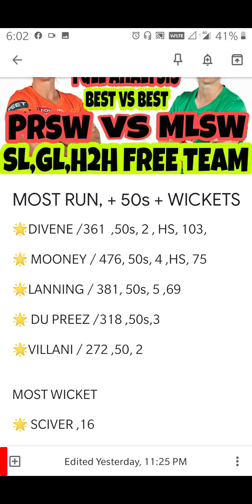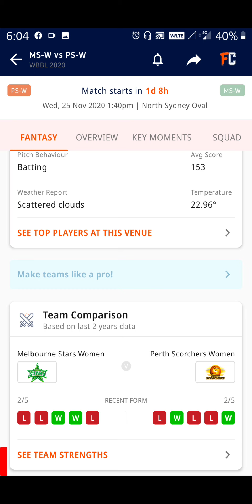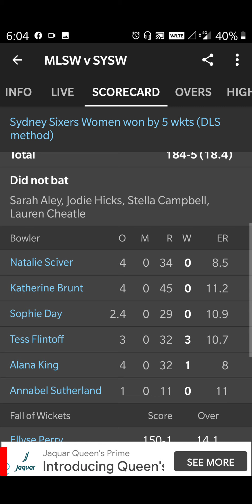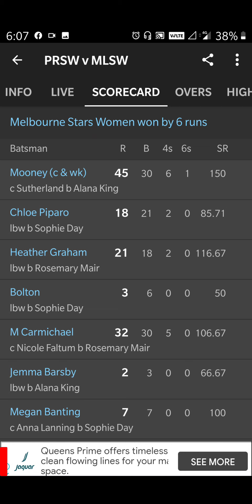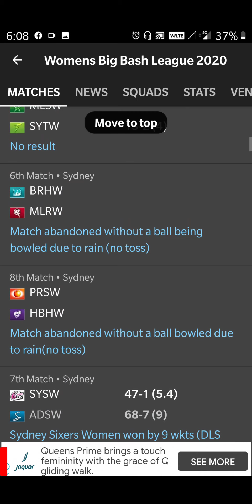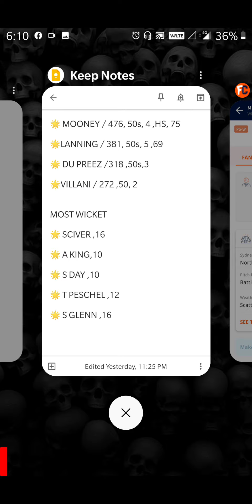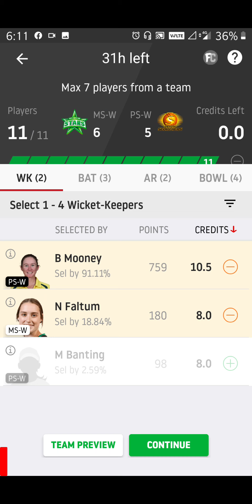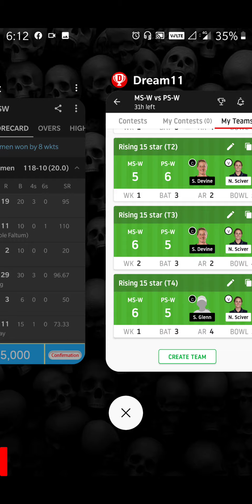MS-W VS PS- W SEMI FINEL MTACH PREDICTION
The first semi-final match between Perth and Melbourne will be live streamed from 1:40 PM IST on Wednesday. MSW vs PSW Dream11 Predictions ...

Melbourne ended their WBBL league run with 8 wins and 3 losses in 14 games. They finished as No. 1 team with 19 points. Perth on the other hand with 6 wins and 6 losses were finished fourth in the points table.

Both the teams are coming off a defeat in their last league matches and in last 5 matches both Perth and Melbourne have won only 2 matches and lost 3 league matches. Wednesday's clash between the two teams will be the third time when they will be meeting in this BBL season. In last two matches when Perth clashed with Melbourne, on both the occasions Melbourne defeated Perth.

After analyzing the performance of each players from both the teams, the ideal Dream11 team for this match should have 1 WK, 3 Batsman, 3 All Rounders and 4 Bowlers.

B MOONEY
VILLANI
lanning
piparo
Sutherland
sciver
grham
fintoff
king
Pischel
 Glenn

and Wickets -03

Erin Osborne: Runs -04 and Wickets -00

Elyse Villani: Runs -94

Note:

Melbourne Stars Women had to chase 154 runs in 20 overs in the last match and the batsmen chased the total in 19.4 overs.

Meg Lanning was the top scorer who scored 69 runs off 58 balls.

Elyse Villani and Mignon du Preez scored 43 and 31 runs.

Natalie Sciver and Alana King took 2 wickets each.

eale Peschel: Runs -01 and Wickets -04

Piepa Cleary: Runs -01 and Wickets -02

Note:

Perth Scorchers Women have announced an unchanged 13-player squad.

Perth Scorchers Women had to chase 144 runs in 20 overs and the batsmen failed to chase the total.

Beth Mooney was the top scorer who scored 61 runs off 49 balls.

Nicole Bolton scored 19 runs.

Sarah Glenn and Taneale Peschel took one wicket each.